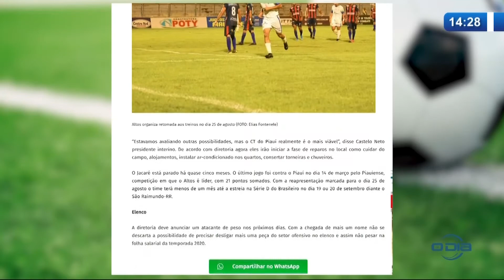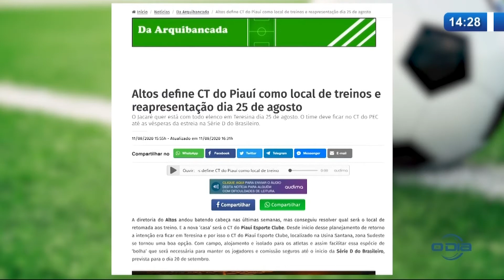Tá na Rede 12 08